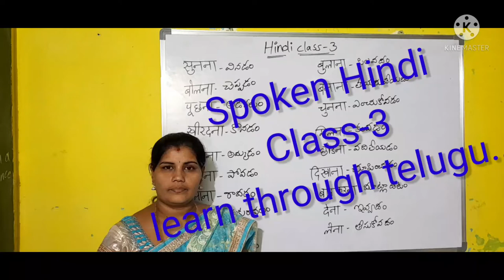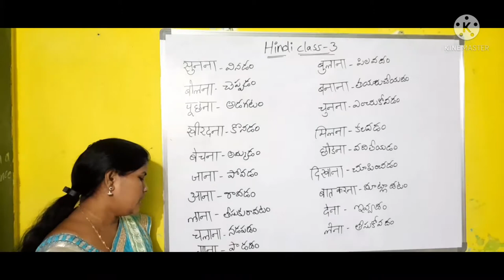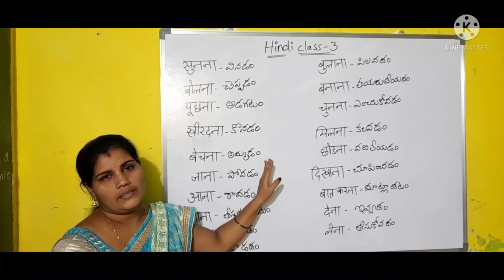Spoken Hindi Class -3#learn through telugu GVL mitra..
SRV mitra